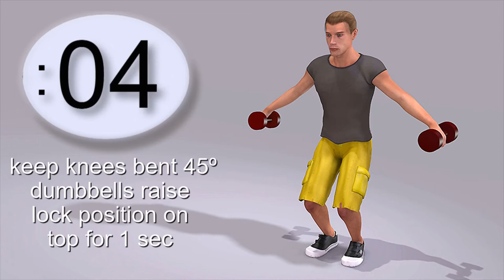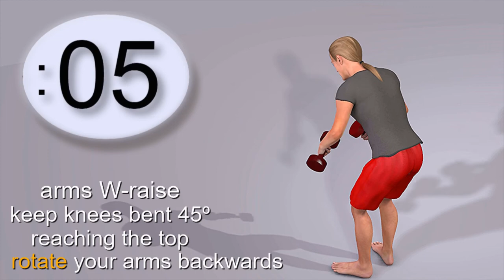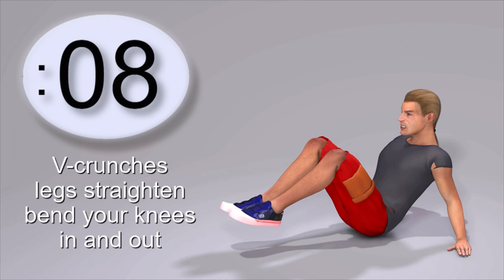Tested for Results! The 21 minute HIIT workout at home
21 min workout at home with interval timer - Hands down the best 21 minute full body high-intensity interval training workout routine with timer performed by 3D characters to lose weight and gain muscle with 100% results.

I've been wondering why HIIT workouts have skyrocketed in popularity lately, and decided to test the effectiveness of HIIT and 100% results. After examining and trying out several HIIT workout techniques, I've created this optimal HIIT workout routine that helped me burn body fat, gain muscle, boost my metabolism and ultimately get myself in great shape. 💪😁
HIIT the play button, crank up your favorite tunes, start this workout and write your own success story! 😃 Anime workout exercise video

Equipment: this fitness workout doesn’t require any special equipment; just a pair of dumbbells and one exercise stick (a simple broomstick will do!)

☝️👀 *Make sure you warm-up before you start this workout!*

*Workout structure:*
30 second HIIT exercise
20 second rest between each exercise
19 different HIIT exercises
a total of 25 HIIT exercises
Total workout duration: +20 minutes

☝️👀 *Keys for an excellent HIIT fitness routine:*

👉 always *warm-up* before you start your workout
👉 keep your *workout under 25 minutes* to avoid stress to your muscles and body
👉 make your exercise in a *high-intense interval structure*
👉 make *short* (30 sec) *but very intense* workouts
👉 20 sec rests, enough for your body to restart the exercise at full intensity again
👉 keep your *heart rate elevated* during your entire workout
👉 *use as many body muscle groups* as possible during all your exercises
👉 *repeat* this exercise set *3 to 4 times per week,* preferably NOT on consecutive days

☝️👀 *Listen to your body & Live healthy!*